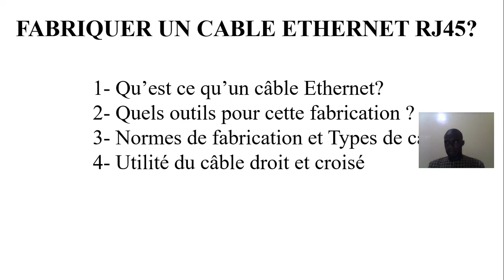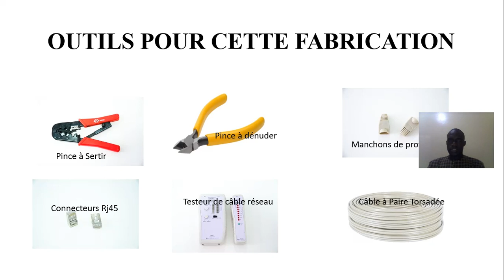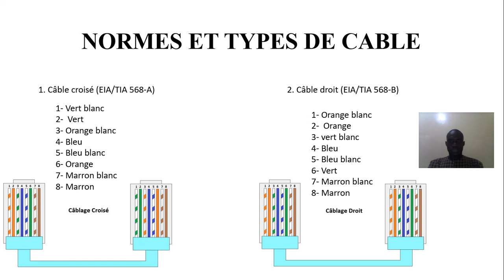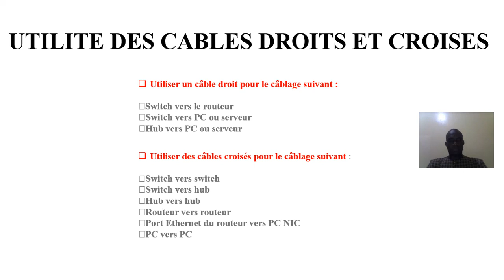FABRICATION CÂBLE ETHERNET